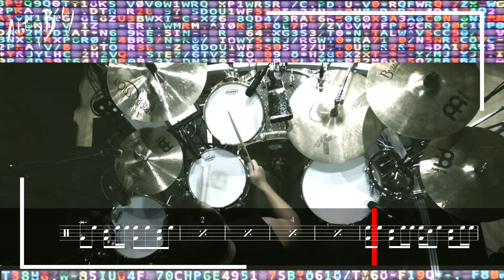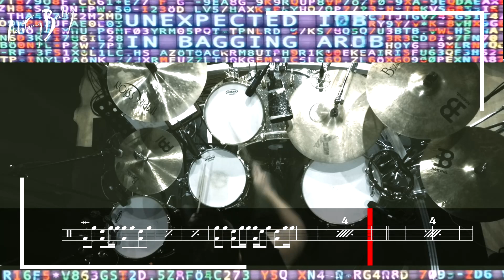U2: The fly (Drum cover)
(English below)
Aquí tenemos The fly. Fue el primer sencillo del álbum. Con esta canción querían dejar claro que era: “El sonido de cuatro tipos talando el árbol de Joshua”. Una canción enérgica, sonidos duros, industrial, con distorsiones exageradas. Una letra, según palabras del propio cantante, que representa una llamada telefónica de alguien que está en el infierno y disfruta estando allí. Fueron acusados de megalómanos y super estrellas de rock cínicas y vanidosas durante Rattle and Hum. Bono, que hasta la fecha se había mostrado de manera sincera sobre el escenario, utilizó la fuerza del enemigo en su propio beneficio. Así pues, creo un personaje “The fly” que era la manifestación exagerada de todo lo que rodea a una estrella de rock. Se dijo que su atuendo era inspirado en varias estrellas del rock: Pantalones de cuero de Jim Morrison, Cazadora de Elvis Presley y gafa de sol de Lou Reed. The fly, es una de esas canciones que ha sabido envejecer. Tuvo un gran éxito en Europa y abrió el mercado en las listas de rock alternativo, sin embargo en América no tuvo tanta aceptación y fueron necesarios más singles para que el disco funcionase mejor.

Here we have The fly. It was the first single from the album. With this song they wanted to make it clear that: " the sound of four men chopping down the Joshua tree ". An energetic song, hard sounds, industrial, with exaggerated distortions. The lirics, in the singer's own words, represents a phone call from someone who is in hell and enjoys being there. They were accused of vain and cynical megalomaniacs and rock superstars during Rattle and Hum. Bono, who to date had been honest on stage, used the enemy's strength to his own advantage. Sohe created a character "The fly" that was the exaggerated manifestation of everything that surrounds a rock star. His outfit was said to be inspired by various rock stars: Jim Morrison's Leather Pants, Elvis Presley's Jacket, and Lou Reed's Sunglasses. The fly is one of those songs that has managed to grow old. It had great success in Europe and opened the market on alternative rock charts, however in America it was not as popular and more singles were necessary to make the álbum Work better.